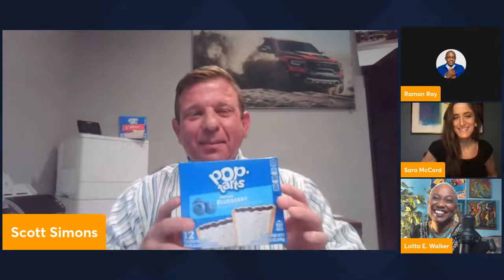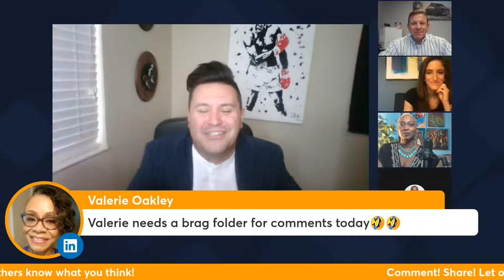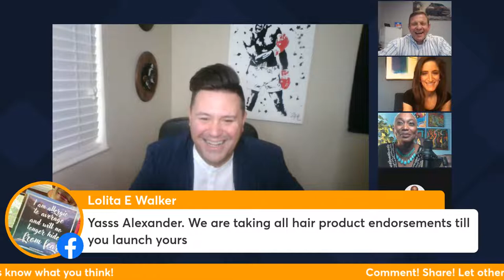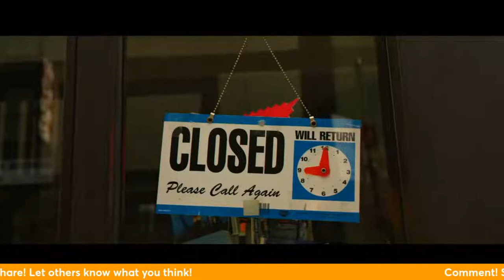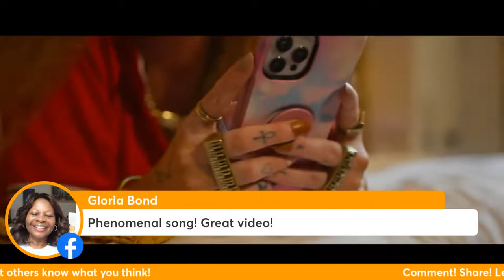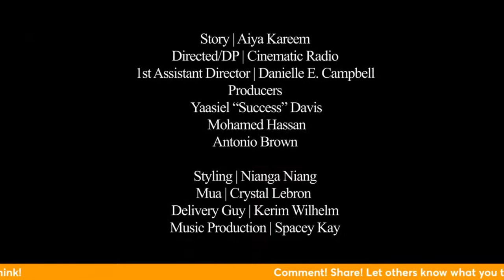RiseandGrind Accountability & Executing on the Advice You Get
Join us at the breakfast table